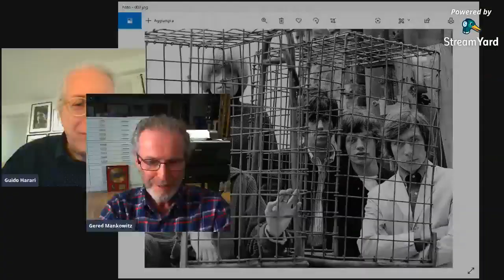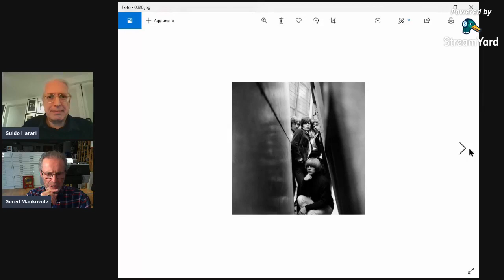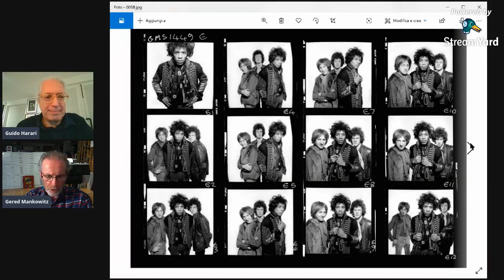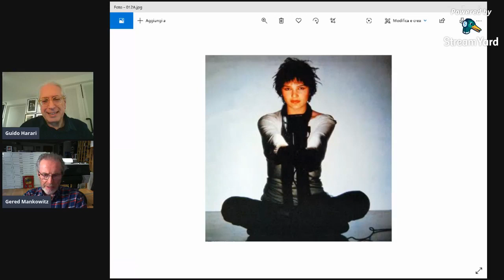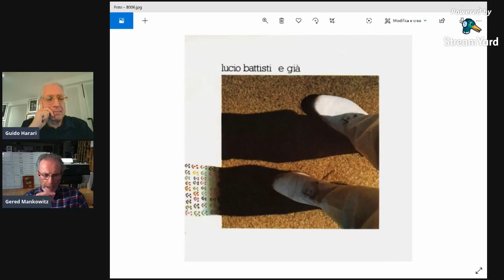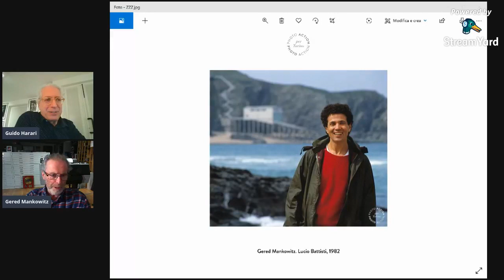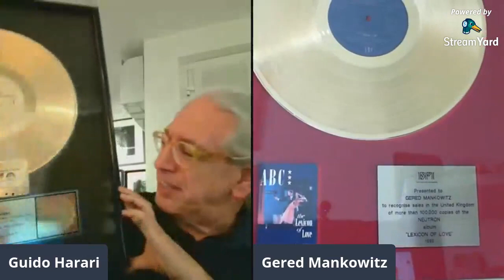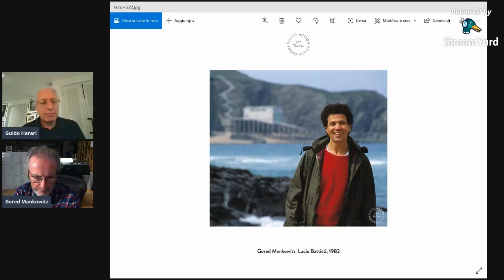PHOTO ACTION PER TORINO GERED MANKOWITZ &amp; GUIDO HARARI